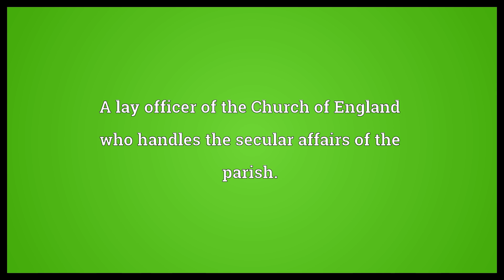Churchwarden Meaning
Video shows what churchwarden means. A lay officer of the Church of England who handles the secular affairs of the parish.. A similar functionary of the Episcopal church.. A churchwarden pipe..  Churchwarden Meaning. How to pronounce, definition audio dictionary. How to say churchwarden. Powered by MaryTTS, Wiktionary